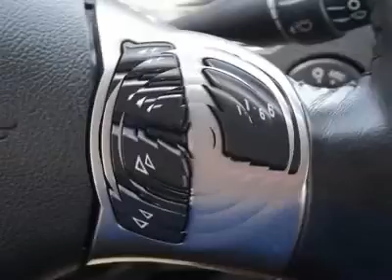2008 PONTIAC G6 Clayton, NC 10152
2008 PONTIAC G6 Clayton, NC
Stock #10152

Matthews Motors
11315 US Highway 70 West-Business

***Just Arrived!!! Extra Clean! Alloy Wheels! CD! Full Power Accesories! Automatic! 1st Choice Certified! WARRANTY! Ask for Pete or Marty in the Internet Sales Department to receive this SPECIAL INTERNET PRICE! Matthews Motors 2010 CIADA Quality Dealer of The Year Award for North   South Carolina! FREE CARFAX on every vehicle***